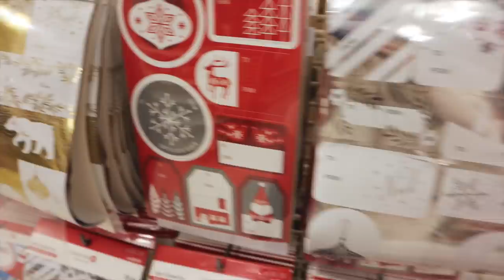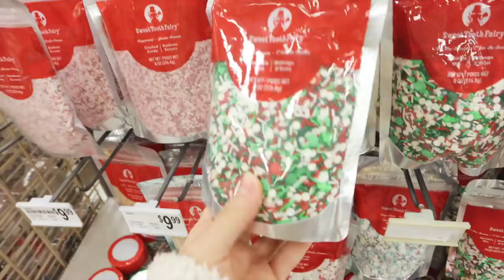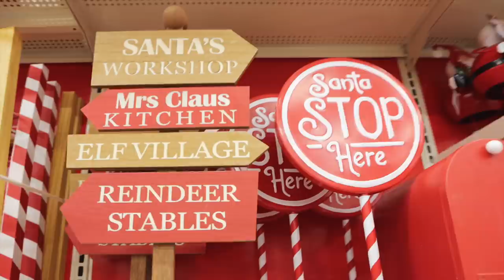el paraíso de la Navidad (tienda navideña en usa) Vlogmas Dia 13